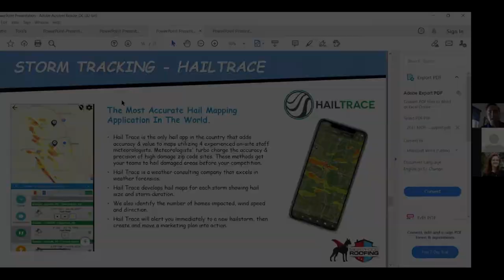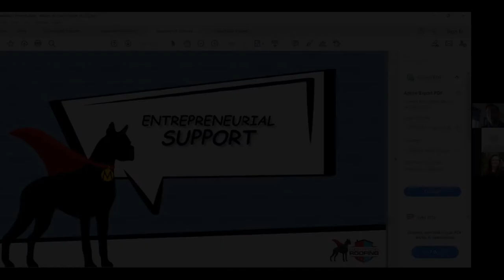Franchise Feature: How Mighty Dog Roofing Grew From 2-150 Units In 6 Months (Official Trailer)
Which brand is the next rocket ship in the rapidly expanding home services franchise industry?

Their franchise stands out because of their leadership team. This is the third brand they have launched to success, and it is poised to be the biggest yet. The franchisor has created a massively sophisticated support system for every level of their franchisees' business. Franchisees also take advantage of the franchisor's cutting edge tech, which gives them an edge over the competition in an unsophisticated industry.

This business is high profit, low overhead, and can be run with only 2-3 employees. Several of the most successful operators are semi-absentee.

Be sure not to miss this session, as 150 territories have been sold in the past 6 months alone and prime territories are being snapped up fast.

ABOUT FRANCHISEHELP
Since 1996, FranchiseHelp has delivered top-tier knowledge and resources to the franchise community. We serve industry leading brands and consultants. As a four time Inc. 5000 winner, we are the most sought solution for consistent real-time delivery of leads to your frandev pipeline. FranchiseHelp maintains the #1 ranking with unparalleled digital marketing and continual improvement to our proprietary quiz and filtration technology.